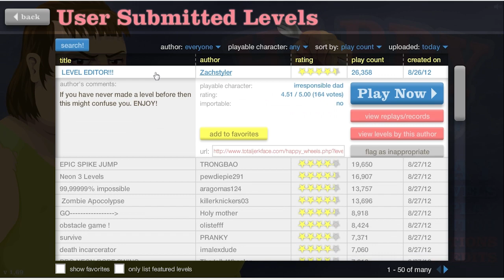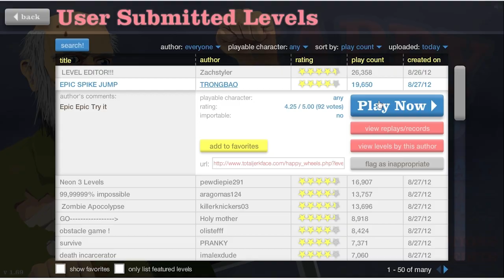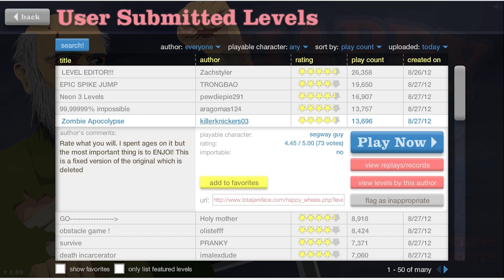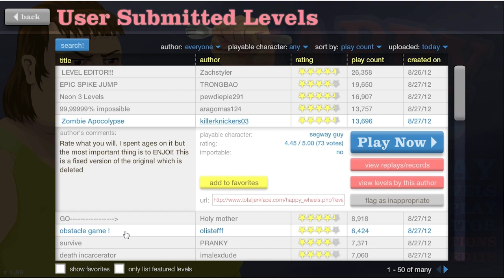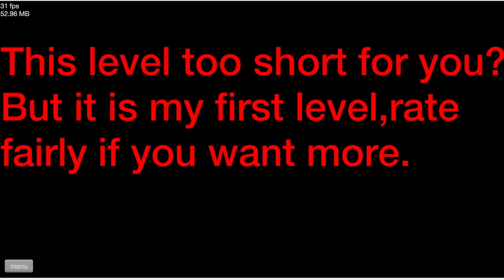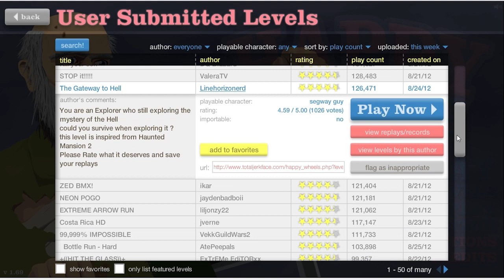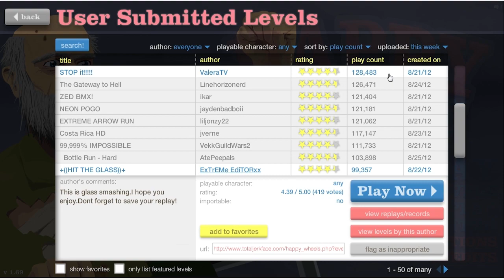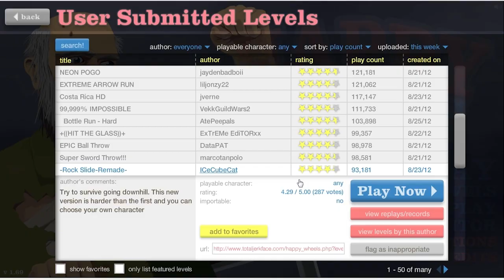Happy Wheels - Rock Slide